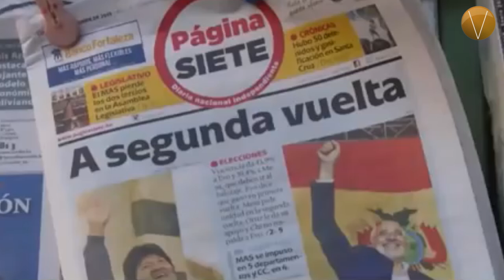Bolivia, una democracia en crisis. Vértigo mundial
A casi dos semanas de las elecciones presidenciales en Bolivia, en donde la ciudadanía elegiría entre continuar con las políticas del actual mandatario, Evo Morales o dar un cambio de timón con el candidato opositor, Carlos Mesa, no han traído ninguno de estos resultados, sino un clima de violencia, polarización y acusaciones de fraude